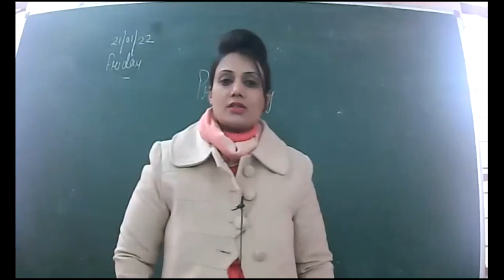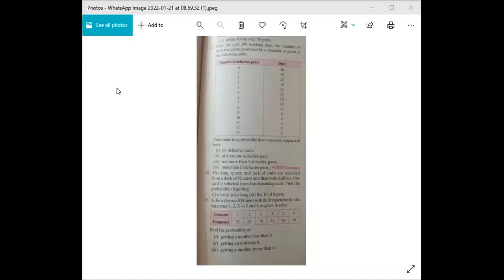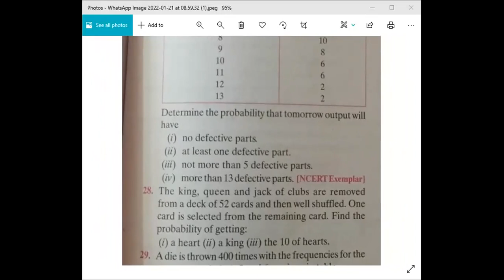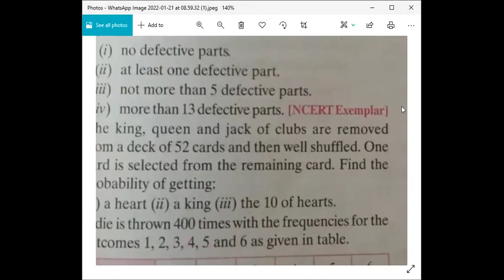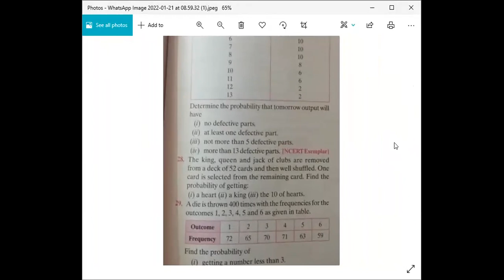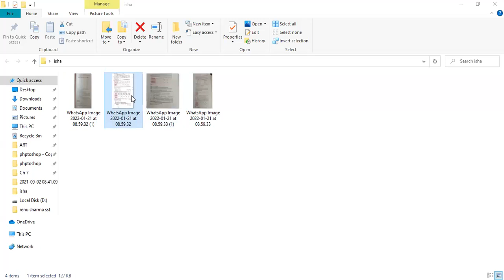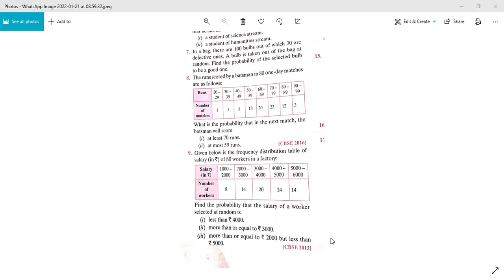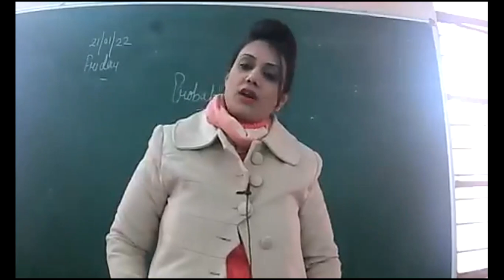21 01 2022 IX A MATHS